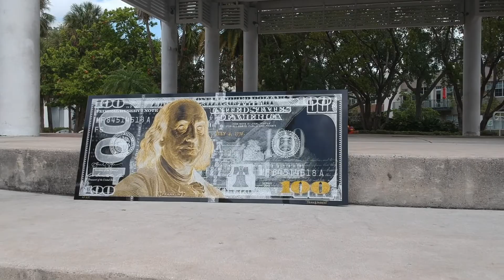Transparent Artist Fort Lauderdale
Transparent or "Tran$parent" Artist as he likes to spell it, is an up and coming Money Artist from Downtown Fort Lauderdale. Check him out today.